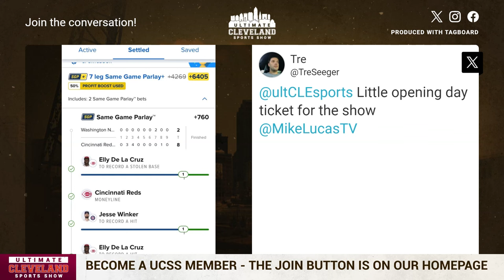Are the Cleveland Guardians better than we thought... or was it just the Oakland A's?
It was almost a perfect start to the season for the Cleveland Guardians, who took 3 of 4 from the Oakland A's.

Stephen Vogt and number of players stepped up and played great in the opening series, so is it fair to ask if this team may be better than we thought they could be?

The Cleveland Guardians start out HOT going 3-1 against the Oakland Athletics over the weekend. Can the team keep it up against Seattle tonight?